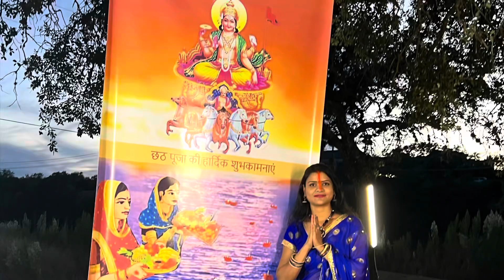अमेरिका के टेक्सास(Texas )में धूमधाम से मनाई गई छठ पूजा | Chhath Puja 2022 in USA 🇺🇸| Chatth Vlog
Hi friends,this is Chatth puja special vlog,chatth Puja 2022,chatth puja in USA,Bihar style chatth puja in USA ,thekua ,prasad,chatth geet,Indian family vlog,Indian family in USA ,hope you all like like it, if you like then, please subscribe to my channel, and hit the like button 👍,press bell 🔔 for notification,thank u😊

ChatthPujaInAmeric ChatthPuja2022 ChatthPujaVlog Rituka’sLifestyleAndKitchen BiharSpecialChhathPuja#